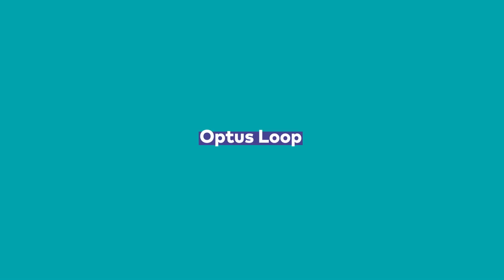Optus Loop – Scale fast and easily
Optus Loop is the phone system that grows with your business.